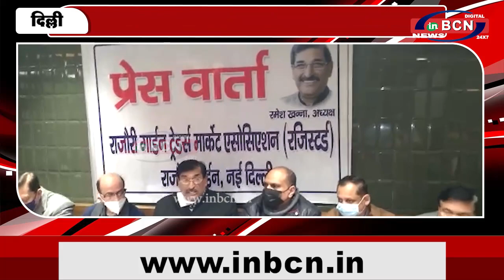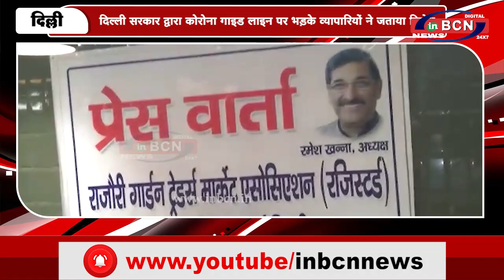दिल्ली सरकार द्वारा कोरोना गाइड लाइन पर भड़के व्यापारियों ने जताया विरोध ...INBCN NEWS